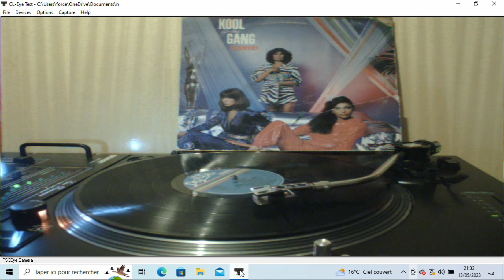Vinyle [funk] Kool and the Gang celebration